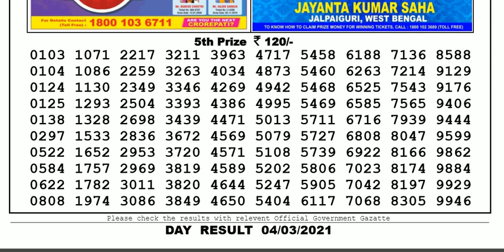Lottery Sambad Lottery Live 04.00pm 04.03.21 Nagaland State Lottery Result gdn